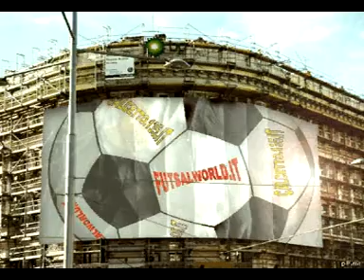8/9/12 Lecco C5 U21 vs Valmalenco (C1)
8/9/12  Lecco C5 U21 vs Valmalenco (C1)